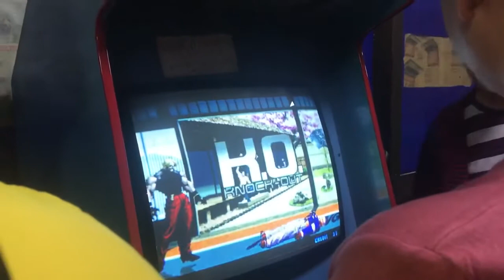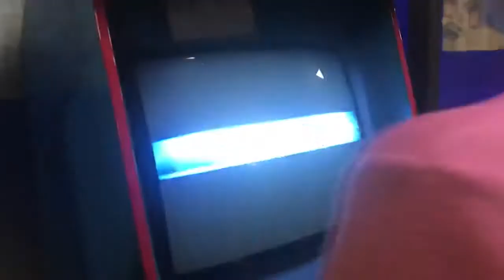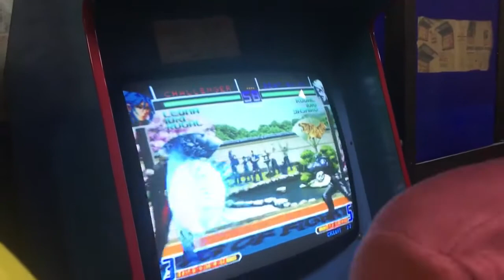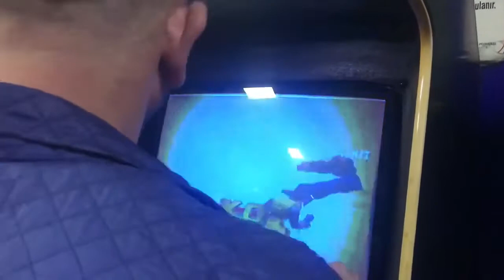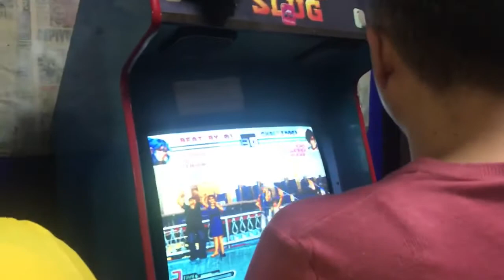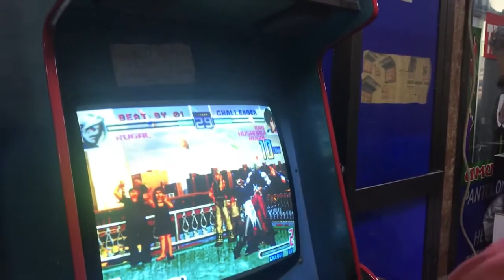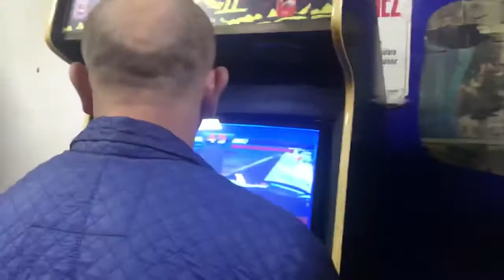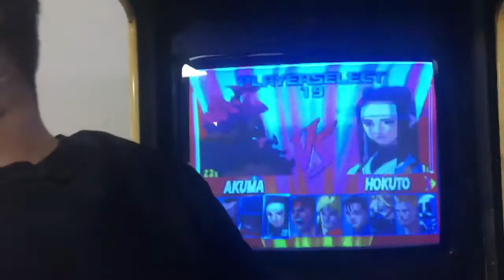ARCADE KOF 2001-STREET FİGHTER EX PLUS GAMEPLAY